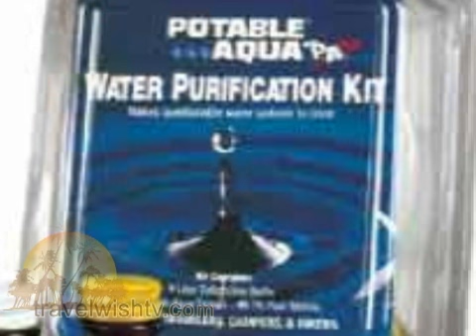Hiking Tips with Rebekah James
Hiking can be a hassle if you don't have the right essentials. Just be smart Rebekah explains. Things like maps, water and compasses are discussed.